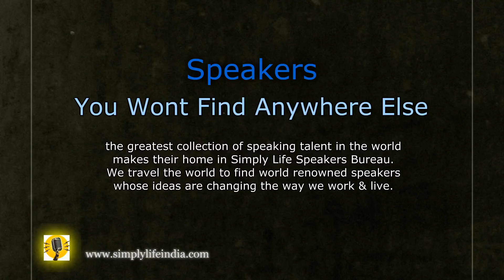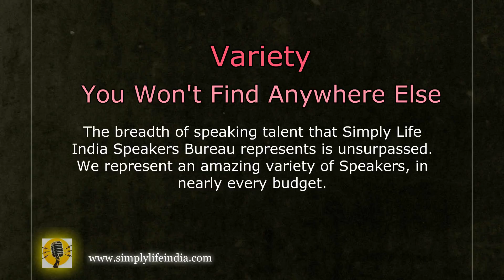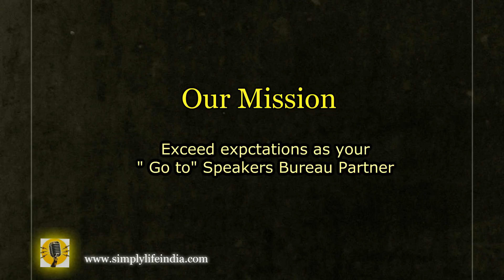Simply Life India Speakers Bureau - About Us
Simply Life India Speakers Bureau - India's Leading Global Celebrity Motivational & Business Speakers Bureau